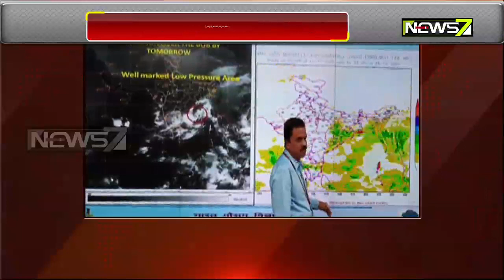Low Pressure Over Bay Of Bengal Likely To Intensify During Next 24 Hrs